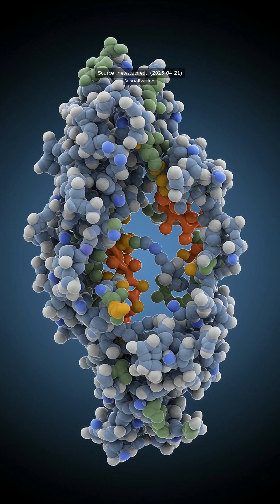Vitamin B1, also known as thiamine, has just revealed a fascinating secret that’s been hidden for ov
Vitamin B1, also known as thiamine, has just revealed a fascinating secret that’s been hidden for over sixty years! Researchers at UC Riverside have discovered thiamine diphosphate ylide, a previously elusive molecule, in water. This breakthrough could redefine our understanding of how our cells generate energy, opening up exciting new avenues in biochemistry.

But what does this mean for you? It holds immense potential for advancing drug development and metabolic engineering, possibly leading to innovative treatments that could enhance our energy levels. This discovery could be a stepping stone toward understanding and optimizing our metabolic processes, potentially revolutionizing how we think about health and wellness in the future.